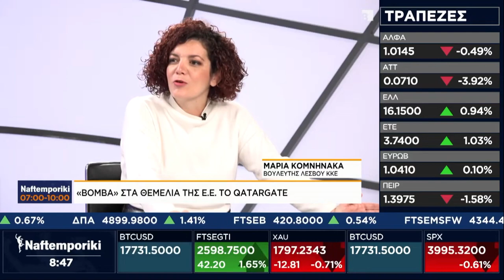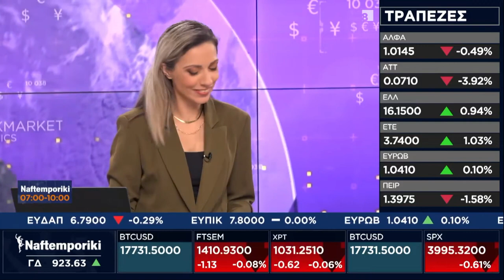Μ. Κομνηνακα:Η σαπίλα του συστήματος και των αστικών κομμάτων να αποτελέσει κριτήριο για τον λαό μας